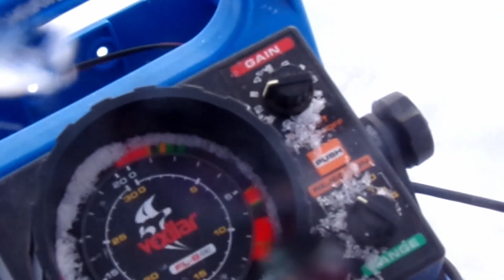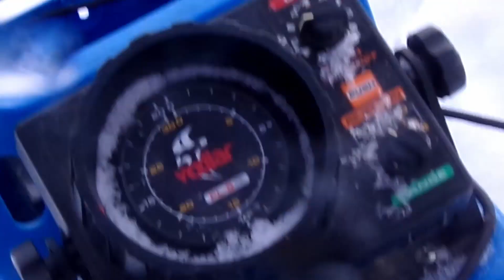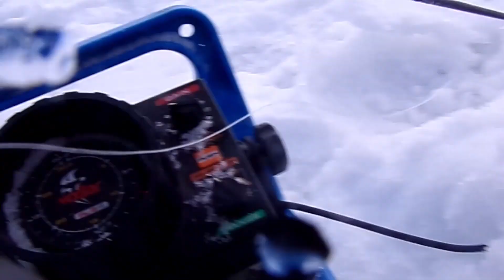Battle on Bago